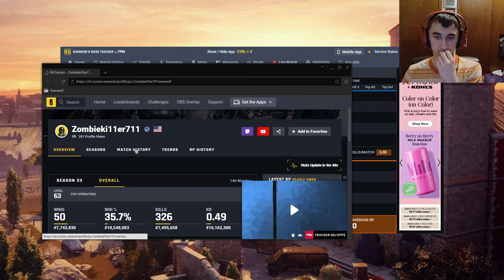IQ and Ela are the Best! | R6 Siege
One of my better matches in Siege
Playing with @Obeyedfrog903